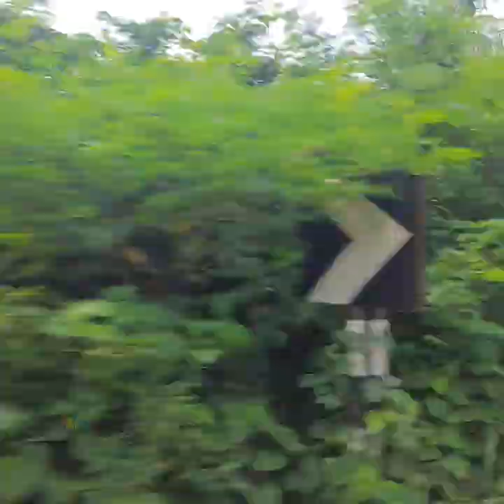Mindset Mastery Workshop at Sreemongol, Sylhet. (Day 1)